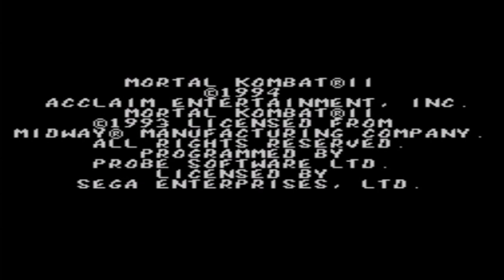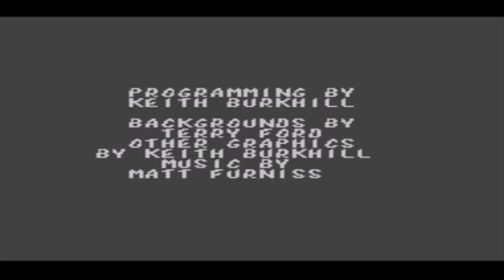MK2 (Master System) Ladder #8 Jax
Finishing Mortal Kombat 2 of the Sega Master System
I will bring the other versions of Mortal Kombat 2 to the channel very soon